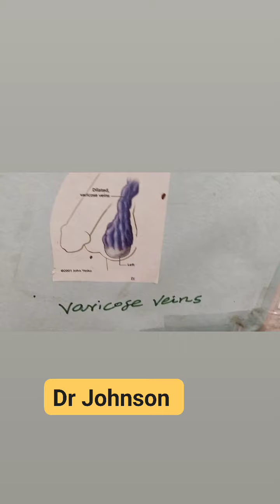St Antony siddha medical center Kodambakkam Today Dr Johnson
Health Today St Antony siddha medical center